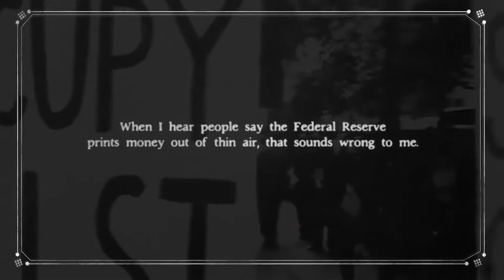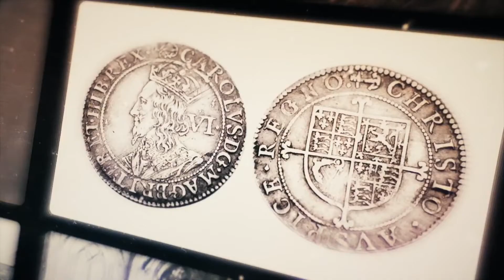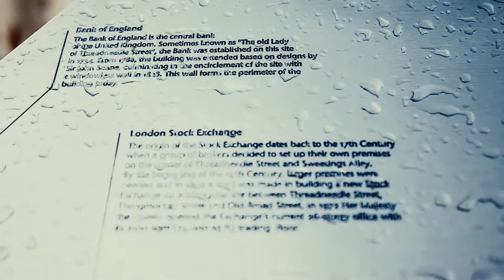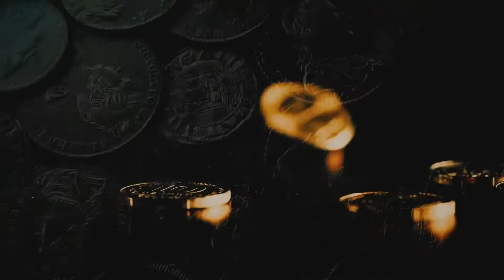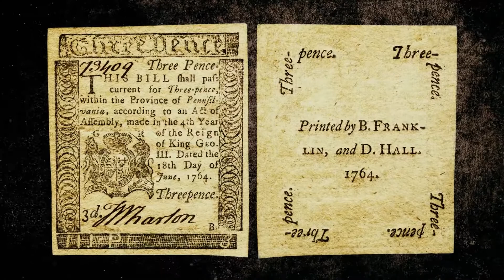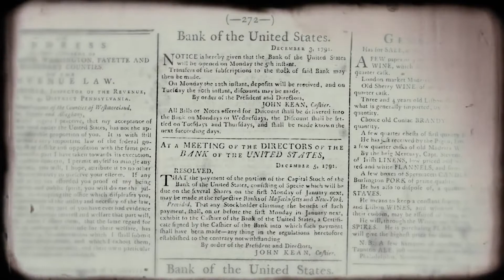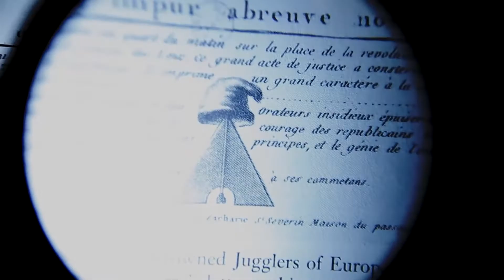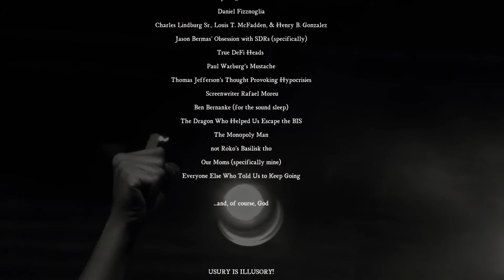The Trust Game: Episode 1 - "Crowns and Sovereigns"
Divesting from absolute monarchy, people reinvest their trust in a new power.

Research and documentary duo Aaron & Melissa Dykes turn their focus to an intricate and long-winding path that connects the foundations of modern society with the rise of central banks – as the insipid but immensely influential policies of money issuance weave together the shadowy sinews of history's most pivotal events.

From colonial expansion, to the creation of the Federal Reserve, up to our volatile age of cryptocurrency and digital authorization, the contentious battleground of finance has pitted presidents and congressional representatives alike against the unmovable power of lenders and moneymakers, who've worked to tip the scales towards centralized authority at the expense of individual sovereignty.

Attempting a greater context, 'The Trust Game' is a 10-part, over 10-hour series aiming to sharpen global events spinning blurry in the rapid stages of development. Major changes have occurred; major changes are underway. Yet some things remain surprisingly the same – this is a system dependent upon confidence, belief, and ultimately... trust.